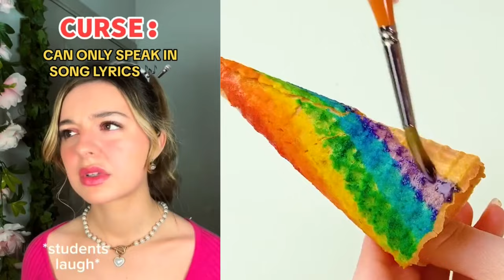🍭♻️ Text To Speech 🍆🍍 ASMR Cake Storytime @Brianna Mizura | POVs Tiktok Compilations 2024 #112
All Slime Content is licensed by FeelGoodMedia LLP
Hello friends!
Welcome!